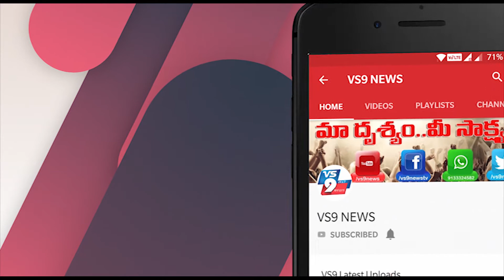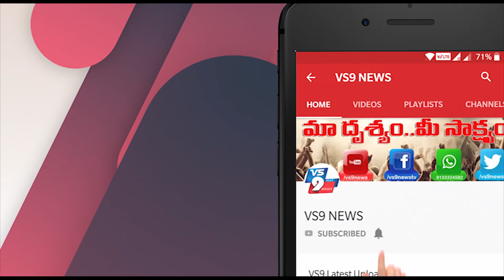Anu Emmanuel Plays egoistic Character In Sailaja Reddy Alludu Movie || Naga Chaitanya || VS9 NEWS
Watch Here, Anu Emmanuel Plays egoistic Character In Sailaja Reddy Alludu Movie || Naga Chaitanya || Director Maruthi || VS9 NEWS